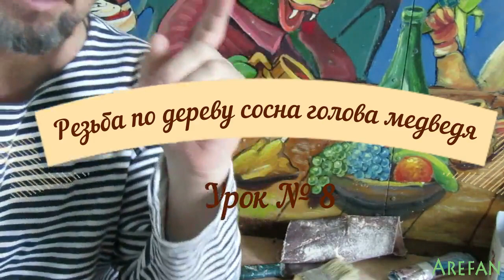Резьба по дереву сосна голова медведя урок № 8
Как вырезать медведя из дерева сосны урок № 8?
        В этом уроке вы узнаете, как можно исправить проблемы, которые появляются у Вас при резьбе дерева сосны. Сосна материал вредный, он постоянно можно наткнуться на сколы дерева или «смоленые сердечники», поэтому нужно быть очень осторожным и внимательным.
          У меня прямо на лбу медведя нашло место вот такая проблема, и я решил убрать вырубить стамеской эту «смолянистый сердечник». Я вырубаю стамеской ровное и квадратное углубление, а потом сделать колышек или брусок на это место, так чтобы его структура была в одном направление, чтобы при резьбе было вам удобно вырезать. Обмазываем и клеем ПВА – М универсальный, и разумно вколачиваем его в это место.
         Я хотел исправить эту проблему, и не рассчитал удары киянки и объем колышка, и расколол на две части свою работу «голову медведя», где было склеена. Я склеил обратно по старым бороздам клеем ПВА и просушил, потом с обратной стороны  сделал крепеж, вы можете посмотреть видео и увидеть полезную эту информацию.
         Работа ваша будет более устойчивой к разным проблемам, которые могут появиться у Вас. Как можно убрать щели, которые при ручной обработки материала могут появиться не ровности  на вашей работе. Когда вы вручную обрабатываете  поверхность двух половин и струбциной и соединяете из двух половин. Если у вас появляются ошибки, не расстраиваетесь, только время и ваши усилия и желания могут помочь Вам исправить их. Продолжение следует…